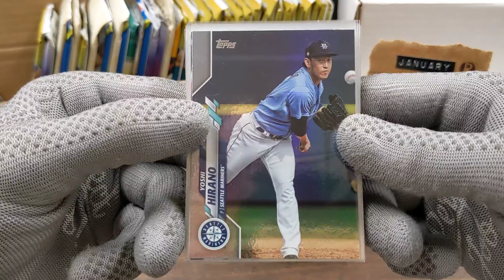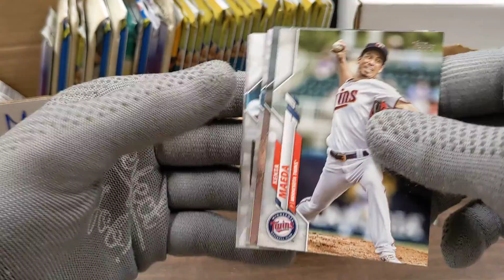Minute Rip 010621